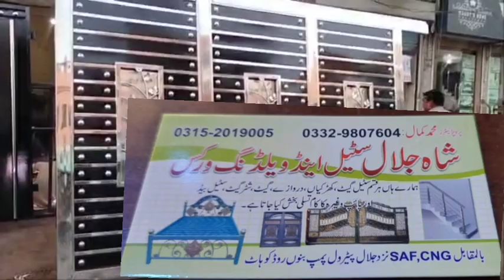sliding gate/stainless steel gate design with price/کوہاٹ سے ہمارے ویلڈر بھائی نے ہم سے گیٹ بنوایا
is video mein stainless steel gate ke bare mein bataya hai stainless steel ka gate kitne ka banta hai aur usko material kaun sa lagta hai aap video dekhkar samajh jaenge